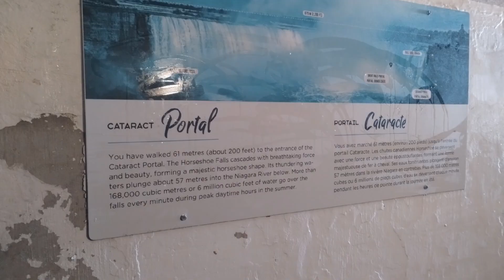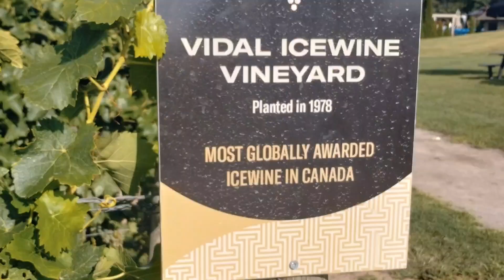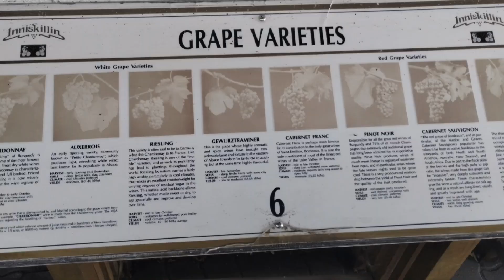Stunning Views of Niagara Falls! 🌊 | Niagara on the Lake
Niagara Falls is a true wonder! The Waterfalls border New York USA and Ontario, Canada it is a much visited locale for tourists and locals alike.

In this video we will be getting an upclose view of this extraordinary wonder of nature!

Timestamps:
00:00 Intro
00:11 Journey Behind The Falls 🌊
00:53 Cataract  Portal 💦
01:10 Horseshoe Falls 🧲 🌊
02:33 Voyage On The Falls boat tour 🚢
04:04 Falls through the trees 🌲
04:19 Niagara on The Lake and winetasting  🍷

Hope you enjoyed this epic up close view of one of the most visited tourist attractions in Canada and the world!

💚Akosua Lucy